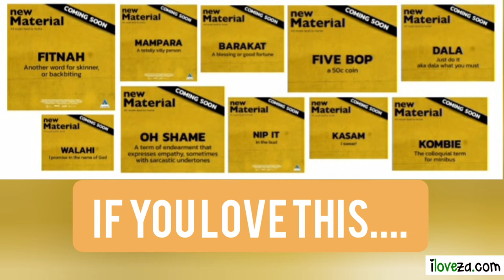New Material Movie Premiere NewMaterialMovie iloveza❤🇿🇦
Nabihah attends the premiere of the New Material Movie and catches up with Rajesh Gopie, Schalk Bezuidenhout, Riaad and Hanaa Moosa.

New Material opens in Cinemas nationwide on Friday 26 November 2021.

Video Credits: Nabihah Plaatjes
Filmed: Wednesday, 24 November 2021
Location: Nu Metro, Emperors Palace, Kempton Park, Johannesburg, South Africa
Gear: Canon EOS M50 Mark II and Boya BY-WM8 Pro-K2